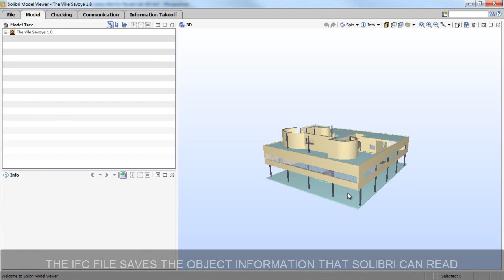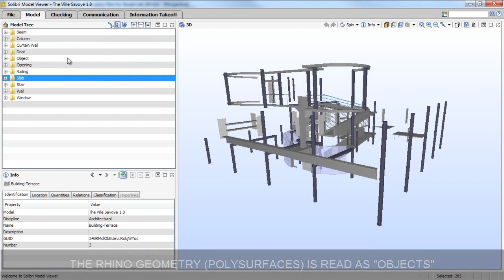Export IFC from Rhino-VisualARQ to Solibri Model Viewer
This video shows the process to export an architectural model (the Ville Savoye) created with Rhino and VisualARQ to Solibri Model Viewer using the .IFC file format.

VisualARQ is an architectural software that runs as a fully integrated plug-in in Rhinoceros.